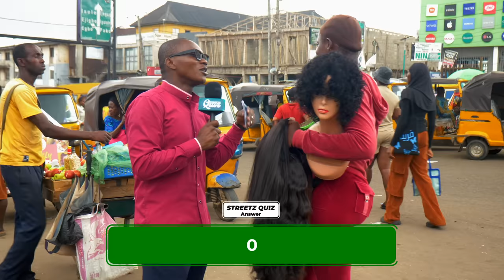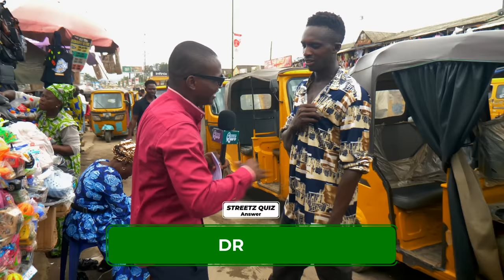The Search for a Jackpot Winner Continues at Ikotun | Streetz Quiz Ep 26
On this exciting episode of Streetz Quiz, we take to the streets of Ikotun! Contestants tackle a fresh set of fun and challenging questions in the hopes of winning the jackpot.

As always, it's more than just about winning—it's about learning, sharing knowledge, and enjoying the journey together.

Don't miss out on the action! Tune in and find out who will claim the jackpot this time!

Experience the finest in African film and entertainment. At Fruitful Studios, we are committed to delivering top-notch content that entertains, inspires, and highlights the lifestyle and people of Africa. Tune in for compelling stories, engaging shows, and endless fun.